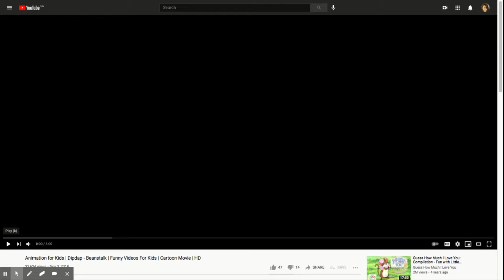Animation for Kids | Dipdap - Beanstalk | Funny Videos For Kids | Cartoon Movie | HD - YouTube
Dipdap gr 1,1